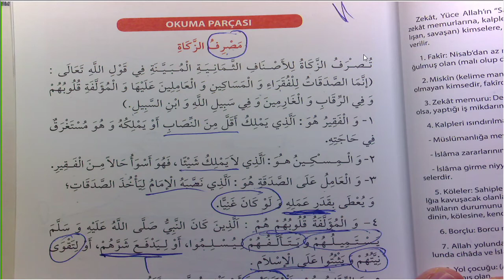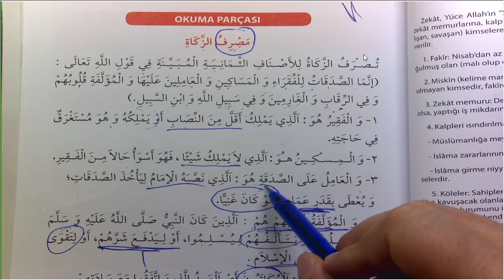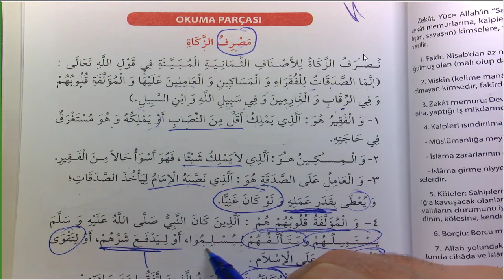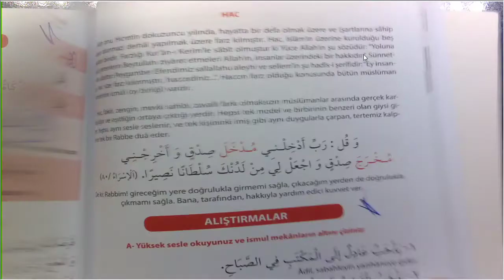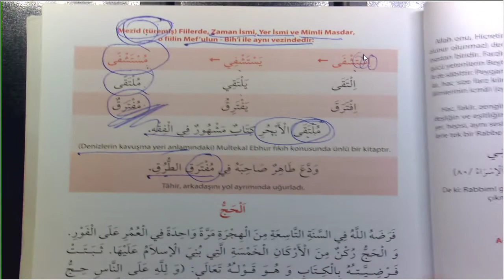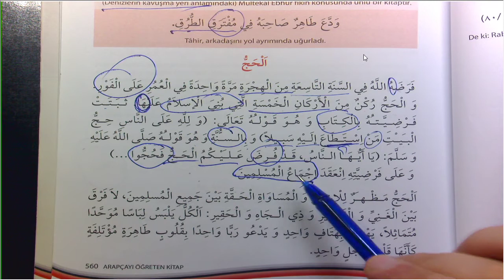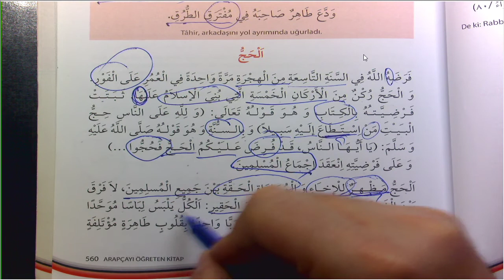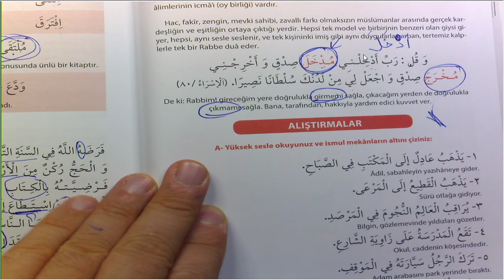Arapçayı Öğreten Kitap 140 Ders 558 561 Okuma Parçası Tahlili